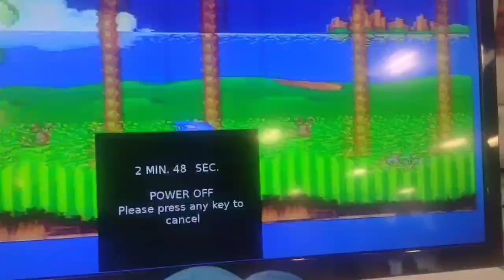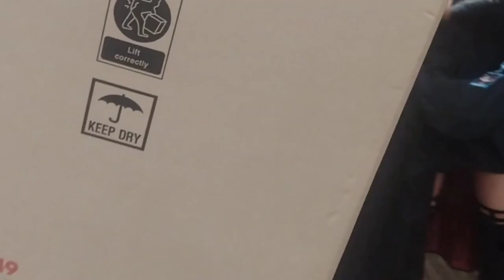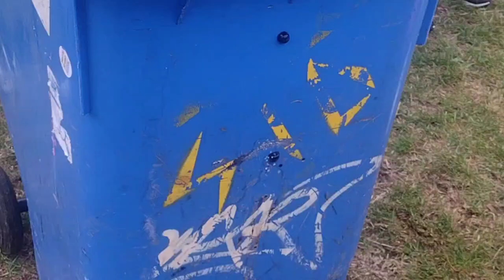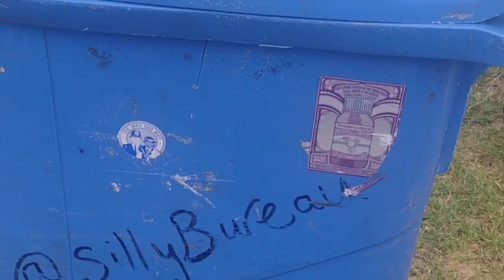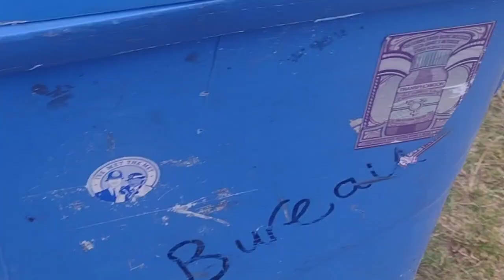London Anime and Gaming Con AUG 2024, Festival & more! | Formula Fan & Friends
This is a biggest mashup in this video! We've got London Anime and Gaming Con, The Festival, R2D2 showing AT-AT Imperial Walker to walk happily and What's the matter with our Grogu? Including Duel Links and Talking Tom!

This is a collection of fun!